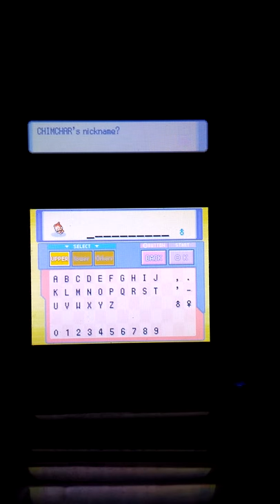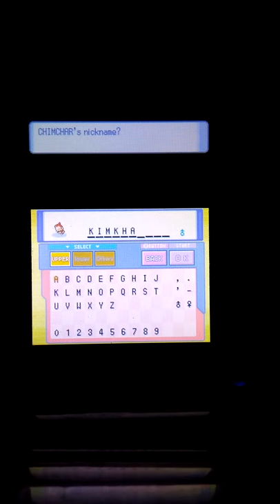Pokemon pearl bullet lock ep2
Bad luck man